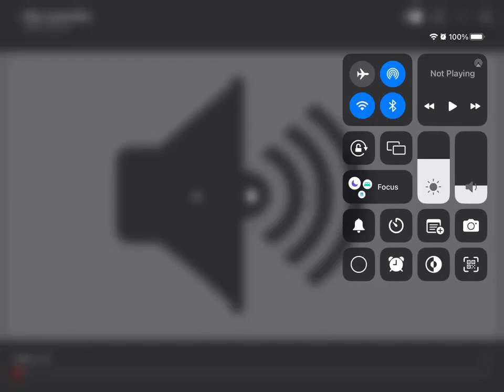My Reaction When My First Time Riding A Tesla